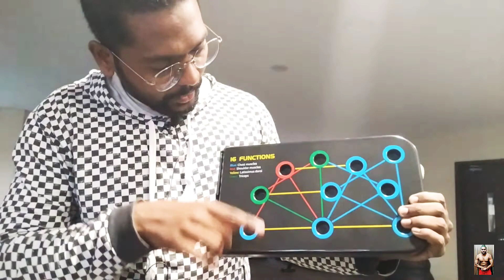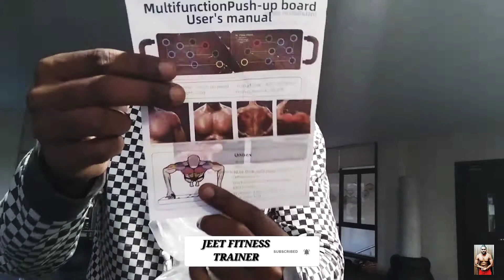Best Equipment For Full Body Workout : Anywhere At Anytime